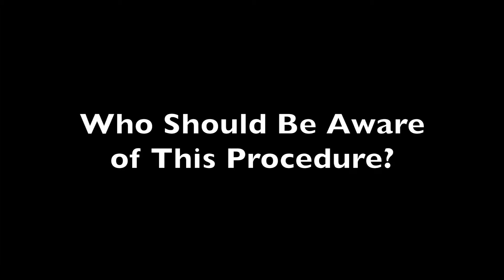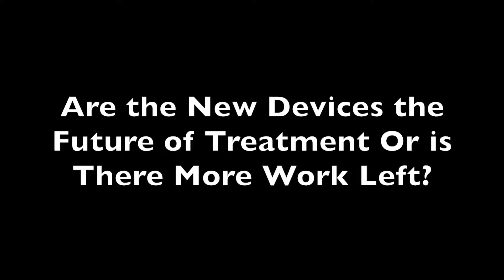Implantable Defibrillator a Common Treatment Option for Sudden Cardiac Death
The technology for implantable defibrillators has come a long way since its beginning and has proven its worth in many patients. With battery life being a concern there is still more work to be done in the field with researchers looking at how best to improve the device.